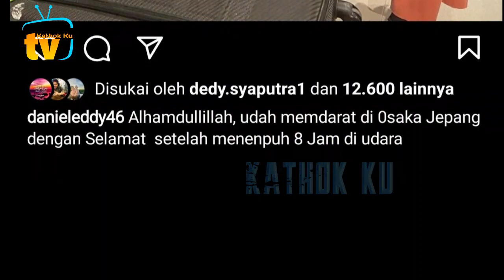Leslar SUSUL Ibu Dewi ke JEPANG, Usai Ibadah UMROH❓️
Jangan Lupa: _
Thankz!!..